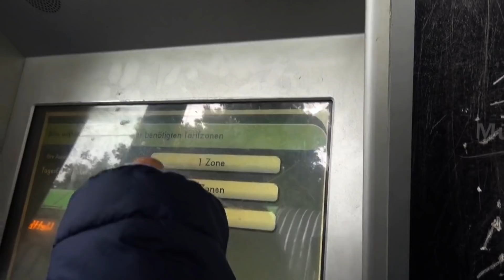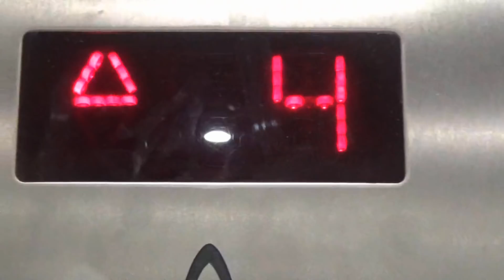Ich kaufe mir einen neuen Controller🕹 von SATURN☄️ | VLOG#5 | Santi BoZ